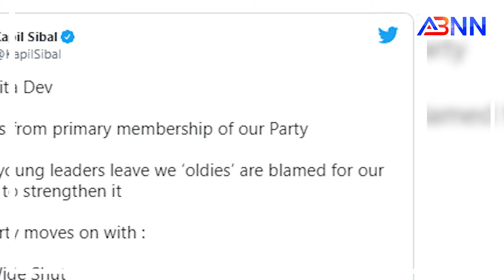''कांग्रेस को एक और झटका'' || ABNN NEWS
कांग्रेस की पूर्व सांसद और वर्तमान में महिला इकाई की अध्यक्ष सुष्मिता देव ने पार्टी से इस्तीफा दे दिया है। उन्होंने इस्तीफे की जानकारी सोनिया गांधी को पत्र के माध्यम से दी। हालांकि, सुष्मिता देव का पार्टी से इस्तीफा देना कांग्रेस के लिए बड़ा झटका माना जा रहा है।